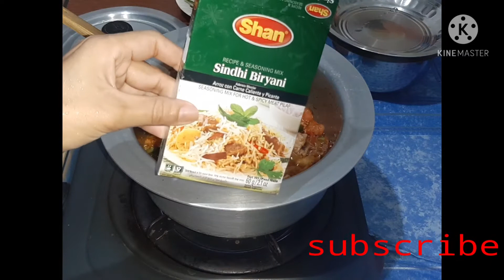chicken 🐔or chane ki biryani ki recipe 😋.